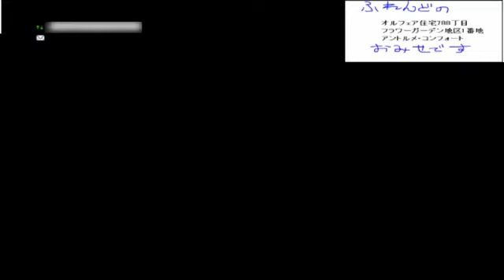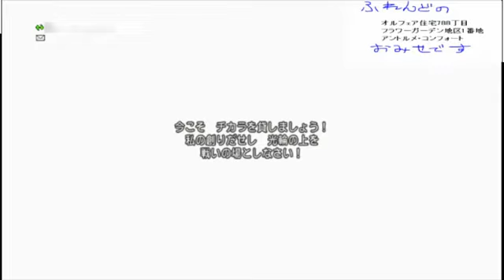Ver１ラスボスへ ストーリー（20180119＠ニコ生）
いつも日課、週課放送になってしまっていたので、たまには別のコンテンツを放送してみよう！という事で、Ver１のストーリーを放送内でやりました。
　冥王〇〇〇〇の（ネルゲル＆ゴリゲル）戦闘終了後からはエンディングとして配信はオフになります。Ver３のガイドライン表記では、変身形態後の名称が書かれていたので、一瞬不安になりました。「冥王ネルゲル」の戦闘とは、どこからどこまでなのか、再確認する為に、強戦士の書で「冥王ネルゲル強」で確認してみました。またその後の放送でもこの話をしたところ、名称明記についてはネタバレ禁止も兼ねているのかもしれないし、強戦士の書からもセット「冥王ネルゲル」という事でいいのかもしれないと思いますが、ヒヤッとしてモヤモヤしました。風邪気味だったので、更に不安度が増していたかもしれませんが、PS４で配信できるのがどこまでなのか知りたくても、把握出来ず、厳密にはどこまでで合っているのかよくわかりません。現在のガイドラインによると、Ver１、２、３の各バージョンのラスボス後のエンディングが配信オフに、との事です。

この動画は株式会社スクウェア・エニックスを代表とする共同著作者が権利を所有する著作物を利用しております。また、動画に使用されている楽曲はスギヤマ工房有限会社が権利を所有する著作物です。当該動画の転載・配布は禁止いたします。